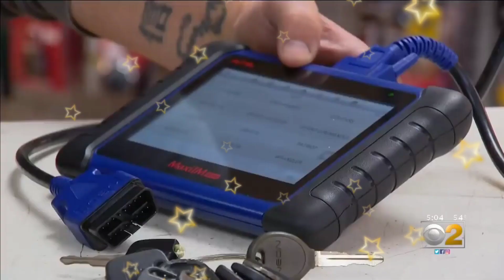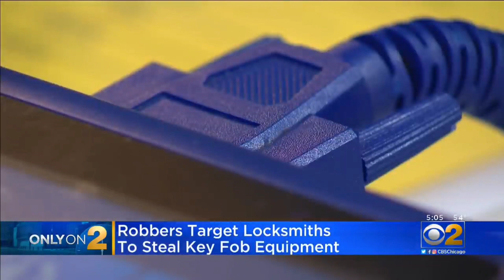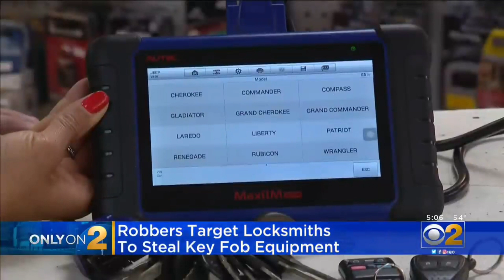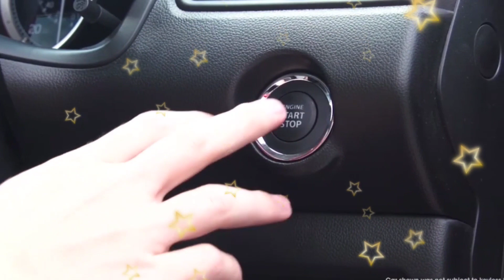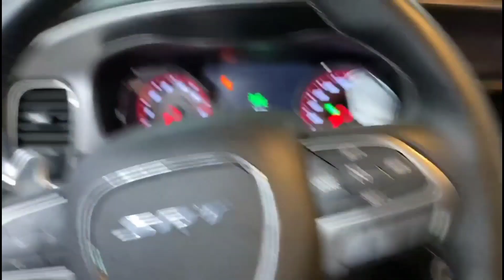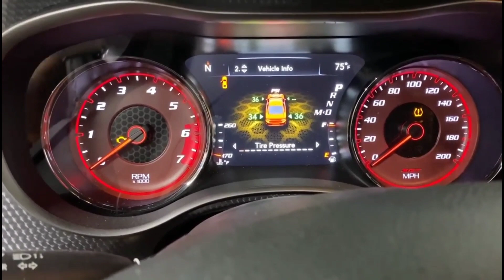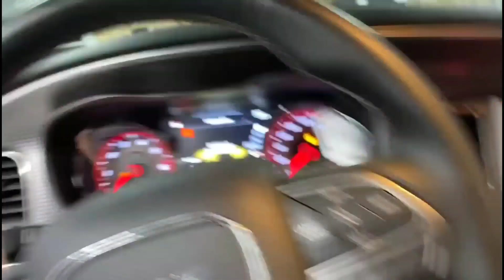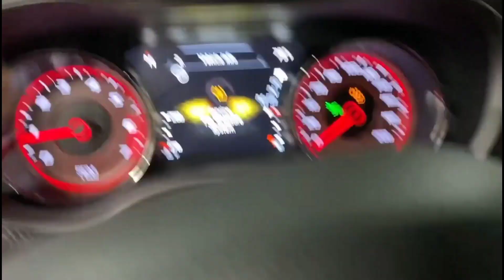🔴Why New Cars are EASIER to Steal🔴How cars are Stolen through OBD port theft and Key Cloning🎯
Before You Do Anything🔴LIKE THE VIDEO & WELCOME🔴To My Channel

I appreciate all the love and support from my viewers! if you have any questions or thoughts leave them in the comments I try to read them all and respond.

For More Info on Alarms & Stolen Cars & Recovered Stolen Cars

I am DINO and welcome to my Official YouTube channel.

The Ultimate car security system   !
Compustar alarm system  with Drone.
Alarm alerts and GPS tracking directly from your smartphone or desktop computer.
Full control over your new alarm system .
The OEM  Remote will NOT be able to turn off your new alarm , not even if a thief tried to program a key and turn it off
The only way to turn off the Compustar system and start the vehicle is from your phone
On top of the new alarm system with drone we add on the pin code system as an extra layer of security for the Ultimate protection .
No need to worry about a thief programming a key and driving off , it’s simply NOT going to be possible to start this vehicle without the code .
The owner can change the pin code to a new code at any time they wish , the pin code can be temporarily disabled by the owner only for having dealer services performed or for car washing purposes without having to give anyone the code .
There is also a back up way to get the vehicle started by the owner only if they forgot the code .
Both systems together installed is $1500  plus tax .
Prices are Subject to change, Could be More or Less ♠.

2022 dodge challenger srt ghoul,

- Mercedes Benz
- Audi
- Land Rover
- Alfa Romeo
- Volkswagen
- Porsche
- Volvo
- BMW
- Ford
- KIA
- Chevrolet
- Honda
- Toyota
- Cadillac
- Acura
- Aston Martin
- Tesla
- Bentley
- Buick
- Dodge
- Genesis
- GMC
- Hummer
- Hyundai
- Infiniti
- Jaguar
- Jeep
- Kia
- Lamborghini
- Lexus
- Lincoln
- Maserati
- Mazda
- McLaren
- Harley Davidson